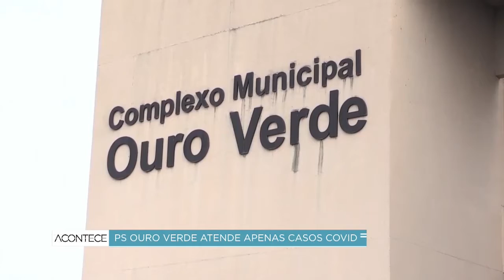PS Ouro Verde passa a atender apenas casos de Covid-19